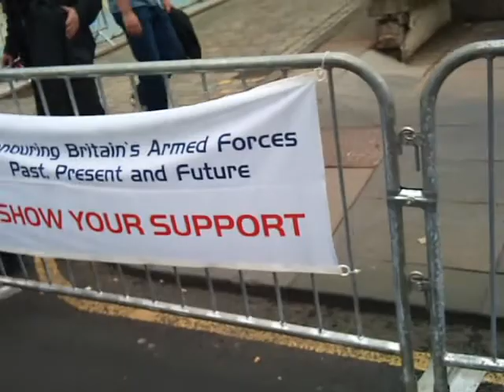25 June 2011 12:32 PM